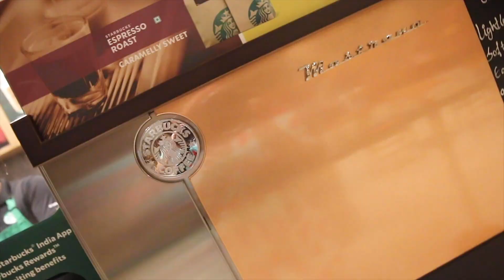Isne MARVA DIYA THA Mujhe Starbucks mein!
Vlog #81

A guy from Chandigarh trying to Share his life with you on Youtube.